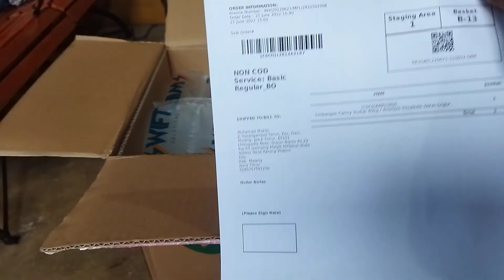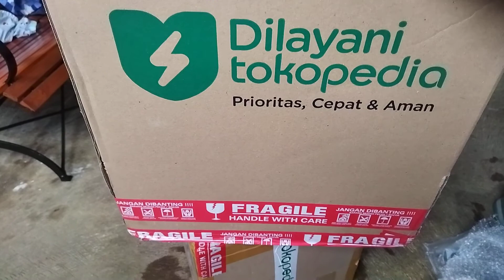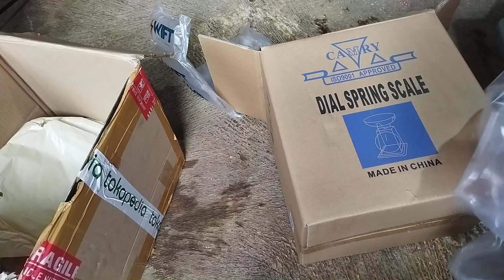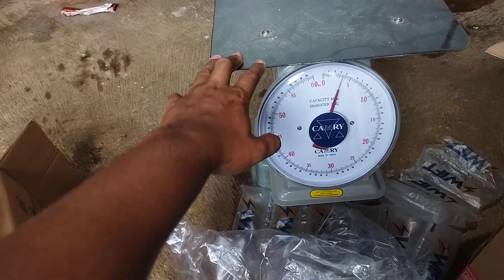Timbangan duduk merk CAMRY 60kg